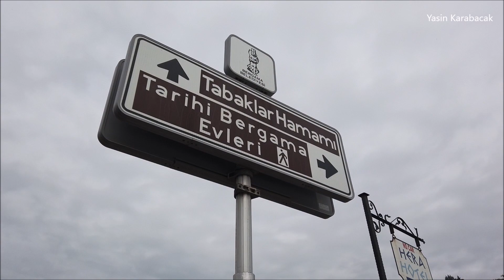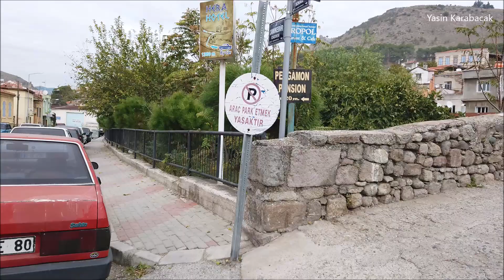Bergama'da Kısa Bir Tur/A Short Tour in Bergama Old Town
(TR) Kokartlı Rehber. "Bir Rehberin Gözünden Ayasofya'dan Detaylar" kitabının yazarı. IstanbuLove ve The Hidden Face of Istanbul sayfalarının yöneticisi.